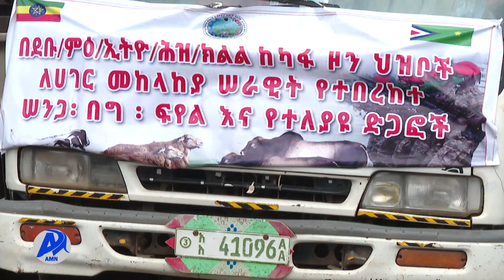40 ሚሊዮን ብር ድጋፍ ለጀግናው መከላከያ ሠራዊት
ሽብርተኛውን የሕወሓት ቡድን ለማስወገድ በግንባር እየተዋደቀ ለሚገኘው የመከላከያ ሰራዊት የደቡብ ምዕራብ ኢትዮጵያ ህዝቦች ክልል፤ የከፋና የምዕራብ ኦሞ ዞኖች ግምቱ 40 ሚሊየን ብር የሚሆን ድጋፍ አደረጉ፡፡